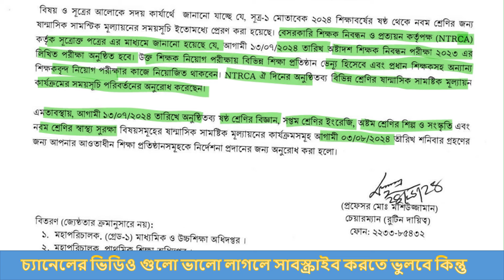৬ষ্ঠ থেকে ৯ম শ্রেনির ষাণ্মাসিক সামষ্টিক মূল্যায়নের রুটিন পরিবর্তন || Change Routine || TTSS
৬ষ্ঠ থেকে ৯ম শ্রেনির ষাণ্মাসিক সামষ্টিক মূল্যায়নের রুটিন পরিবর্তন || Change Routine || TTSS